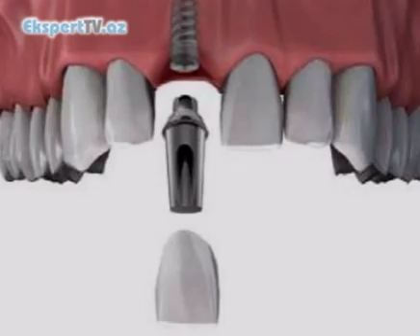İmplant seçimində nələrə diqqət edilməlidir?